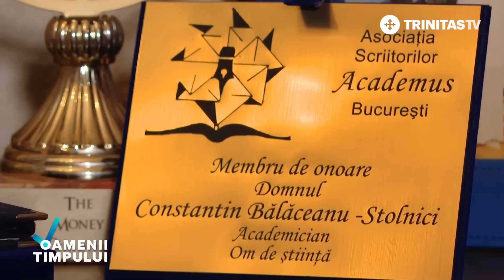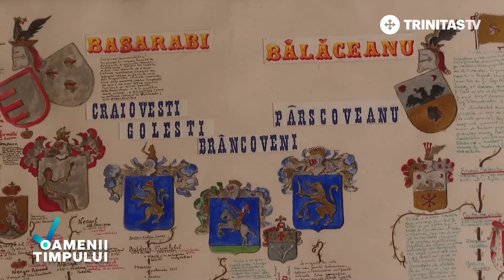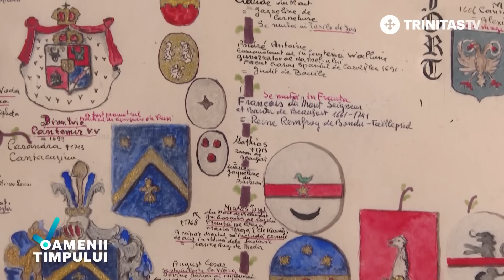Educația în familia lărgită. Acad. Constantin Bălăceanu Stolnici oameniitimpului (02 05 2023)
Educația unui om se vede de la distanță, după felul în care se îmbracă, după felul în care merge, după cum se comportă, după cum vorbește. Educația este un proces de învățare și cultivare a abilităților și a valorilor. În urmă cu mai bine de 100 de ani în țara noastră, educația era făcută în familie, în cea mai mare parte. De aici și expresia "cei șapte ani de acasă". Deși în România încă se mai păstrează acest tip de educație, tendința este să predăm această sarcină părintească spre alte persoane sau chiar către alte instituții. Din educația unui copil astăzi rar mai face parte un bunic sau o bunică, iar acest lucru nu face decât să destructureze nucleul capabil să țină o societate construită pe valori.
Nicolae Iorga spunea că un popor care nu își cunoaște istoria este ca un copil care nu își cunoaște părinții. Prin urmare, e important să știm de unde ne tragem, să ne bucurăm de educarea copiilor noștri alături de bunicii sau chiar străbunicii lor.
Academicianul Constantin Bălăceanu-Stolnici este fără îndoială cel mai cunoscut dintre Bălăceni și cel care a contribuit la cunoașterea familiei, păstrând, adunând și făcând cunoscute nenumărate documente și istorii despre înaintașii săi. Se consideră ultimul mare boier al României, al unsprezecelea Constantin din familia Bălăceanu, care cultiva acel spirit și stil de viață boieresc. Constantin Bălăceanu-Stolnici a fost educat în familia lărgită, într-o disciplină riguroasă, după care își organizează viața și astăzi, la aproape 100 de ani, când continuă să fie foarte activ, să cerceteze, să scrie cărți și să se implice în viața societății civile românești. Urmăriți o ediție